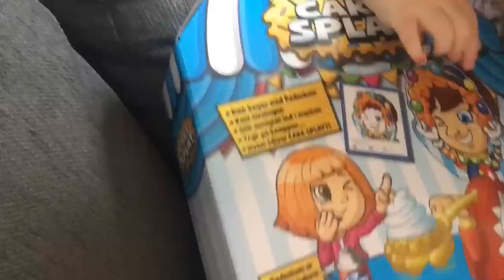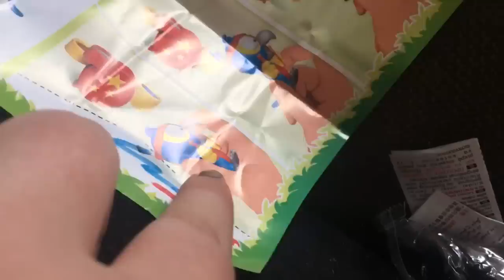Netto Haul & Påske Slik